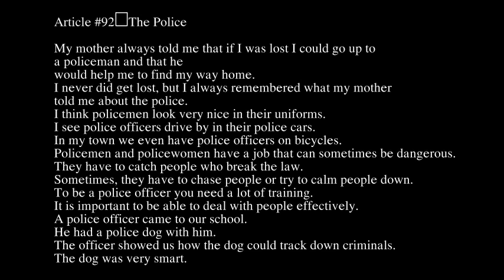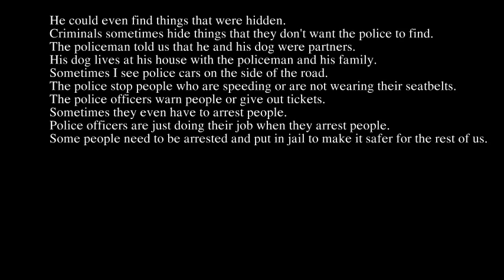truyen ngan tieng anh 92